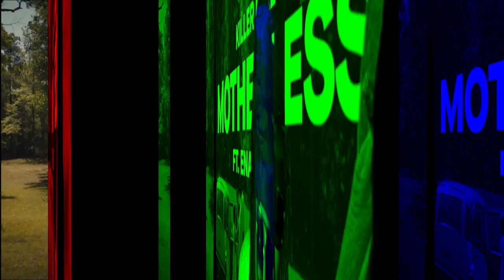Killer Mike - MOTHERLESS ft. Eryn Allen Kane (Official Music Video)REACTION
519,253 views Premiered May 10, 2023
A special shoutout to all the creatives who helped me bring this story to life in vivid color. "MICHAEL" - Out on June 16th

Written and directed by Shane Smith
Produced by Landon Kovalick
Cinematography by Kai Dickson
Gaffed by Jonah Krier
1st AD Addison Reyes-Toney
Production Design by SJ Prusakowski
Styled by Milagros Sanguinetti & Christopher Grace
Edited by Devon Solwold
Colored by Justin White at Company 3.

Music
SONG
MOTHERLESS (Single Version)
ARTIST
Killer Mike, Eryn Allen Kane
ALBUM
MOTHERLESS
LICENSES

Music